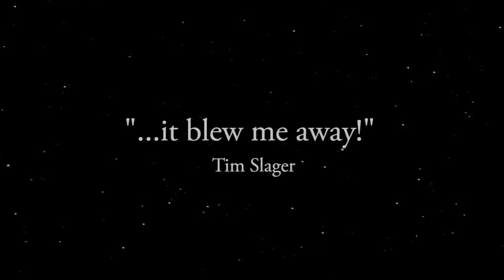"Alex Conradi magical experience"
Magic does not take place on the stage or in your hands. It takes place in their minds!